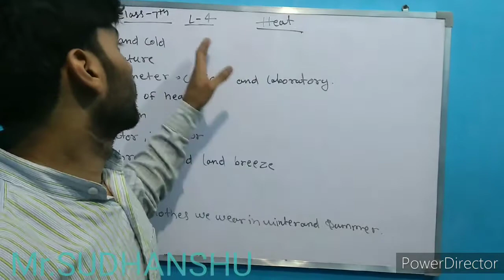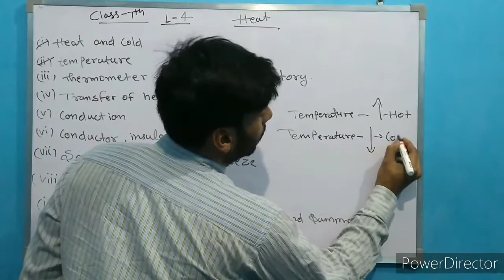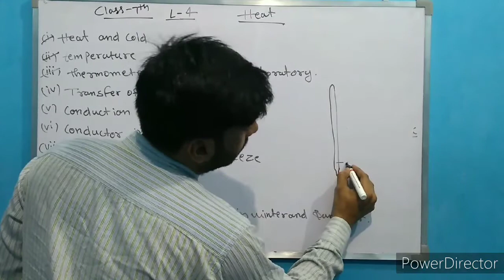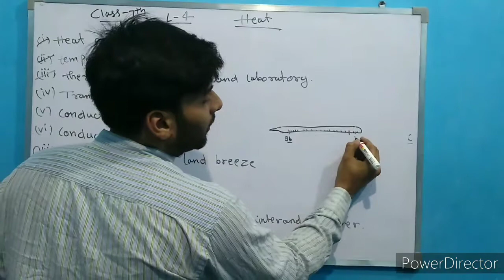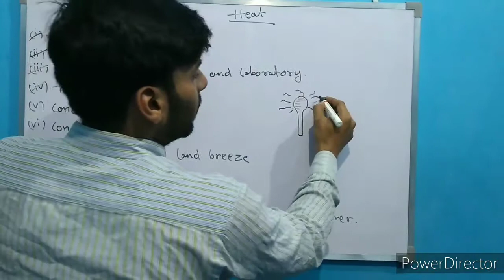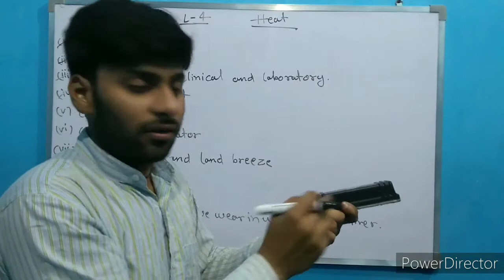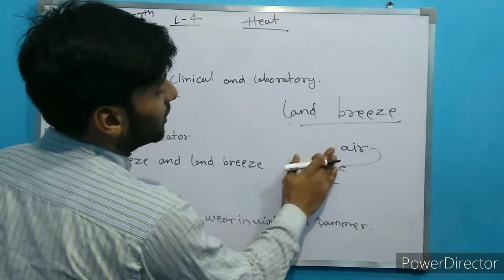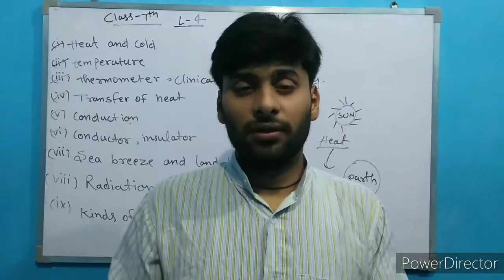Heat | class 7 science lesson no 4 | in hindi full explanation